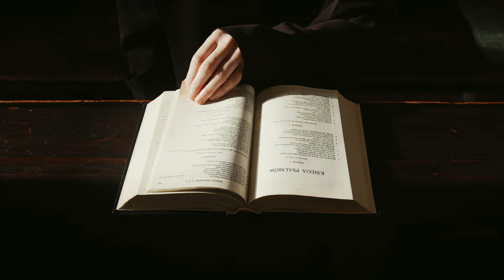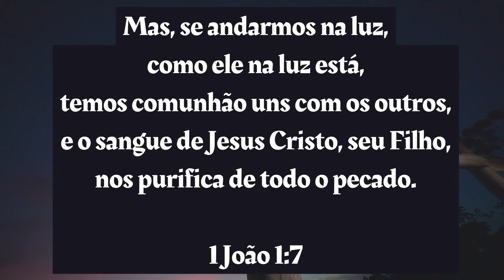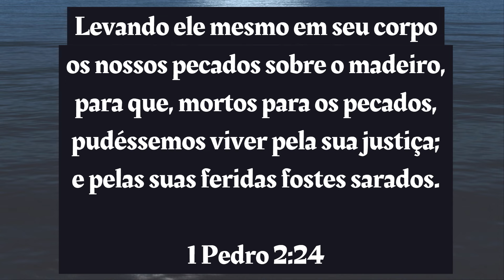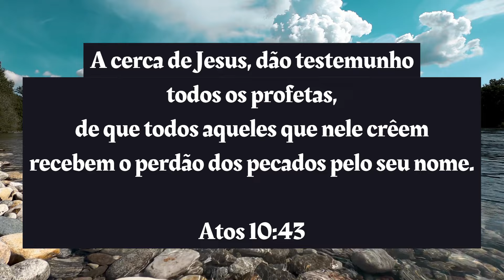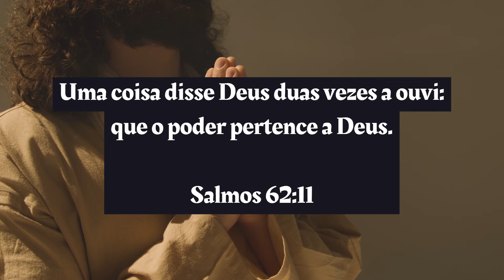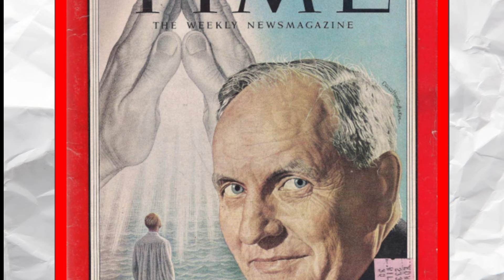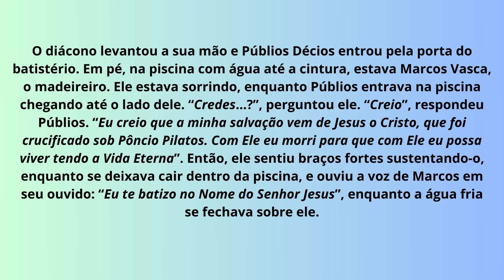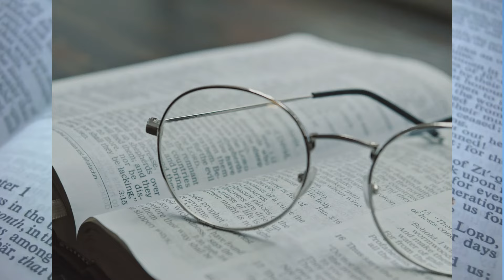Pastor Luiz Mendes - Você quer ser batizado em Nome de Jesus Cristo? Então peça-o